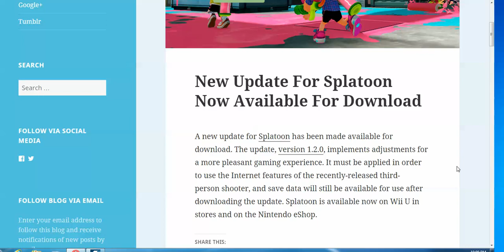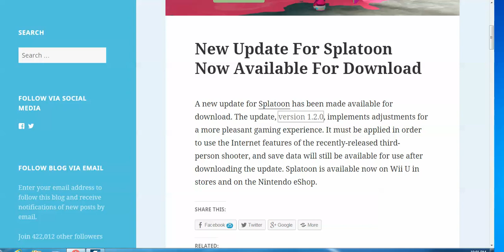Spaltoon wii u update version 12.0 out now...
even though i don't have a wii U but i'm happy to report that the new update for splatoon is out now.
I'm going to try and wait for the nintendo NX if i can get another console, i would like one more console...